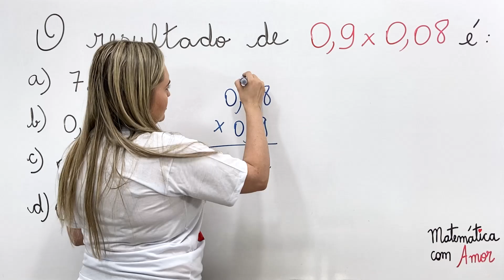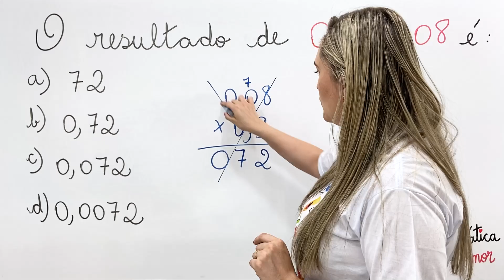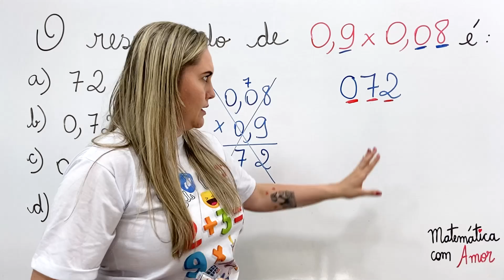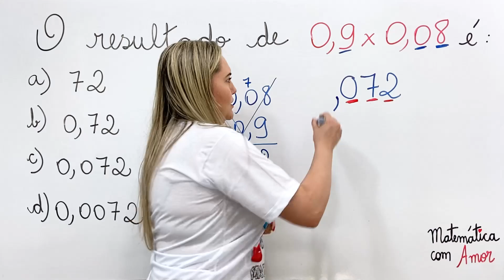MULTIPLICAÇÃO COM NÚMEROS DECIMAIS!!!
❤️🧡Olá pessoal!!! Tudo bem com vocês!! Professora Michella Amorim aqui com vocês!!
Hoje eu vou te ensinar como resolver multiplicação com números decimais !!!

❤️🧡 Quer aprender MATEMÁTICA BÁSICA de um jeito fácil? As PLAYLISTS abaixo vão te ajudar !!

❤️🧡 GOSTARIA DE APOIAR MEU TRABALHO?